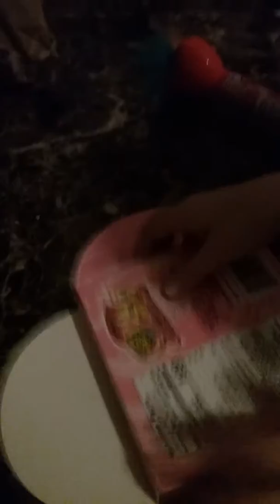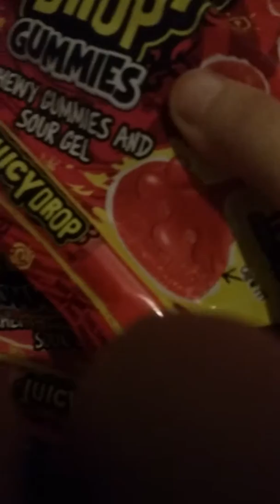Happy Valentine's Day (Candy Town)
Yes it's Valentine's Day finally we got tons of candy at school and home we eat tons of candy little bit in the video but if you guys enjoy this video we are going to do a blow up everything Minecraft video and a sisters survival challenge and Bowser joins us ya!!